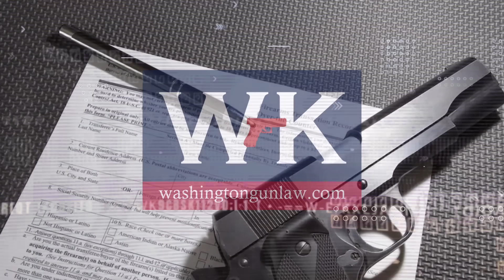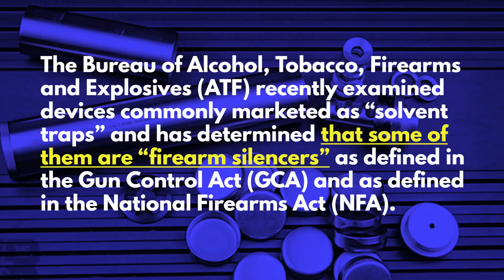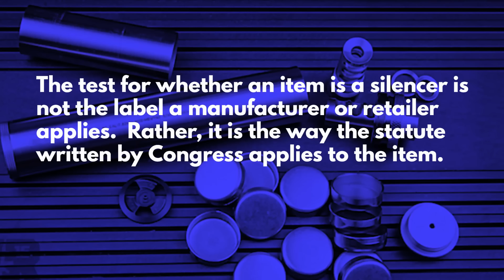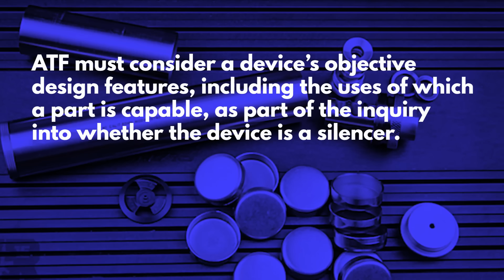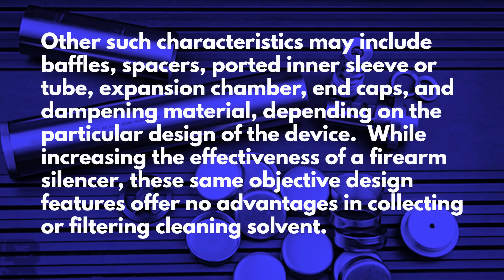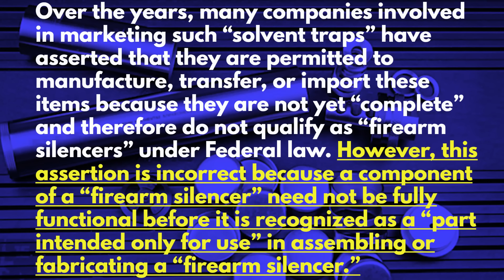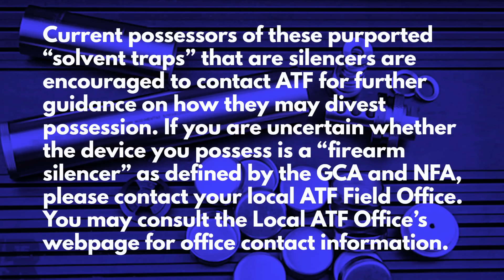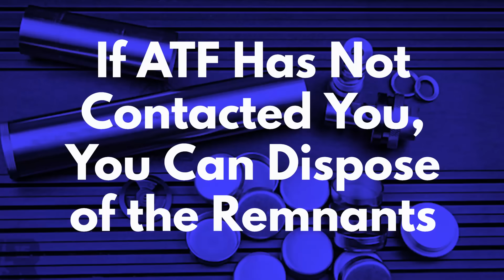ATF's New Solvent Trap, Trap?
Washington Gun Law President, William Kirk, discusses ATF's newest letter regarding solvent traps and what this might mean to you, the lawful and responsible gun owner nationwide. It appears that ATF is dying of boredom and has decided to up the enforcement efforts of those who purchased these traps.  Learn what all of this means to you and arm yourself with education today.

Stay safe.